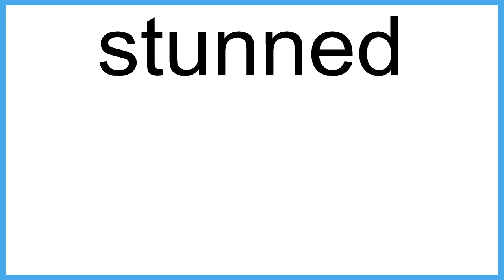stunned meaning | Vocabulary for Kids | Children's Dictionary | Learn English Vocabulary